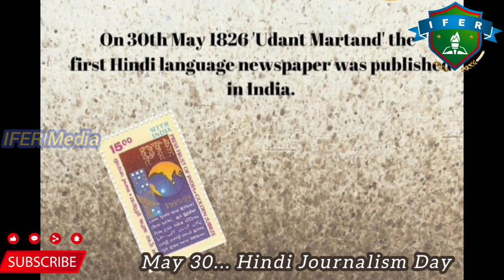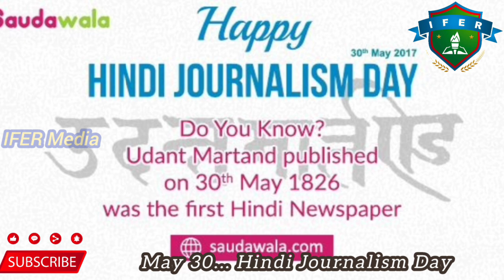Hindi Journalism Day || May 30 || Soorya Sunil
Hindi Journalism Day
May 30
Soorya Sunil